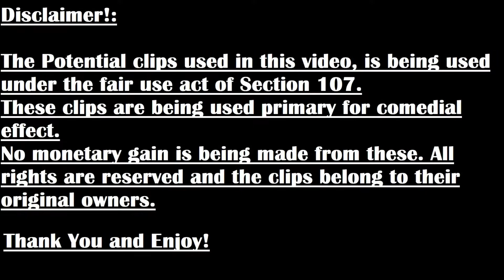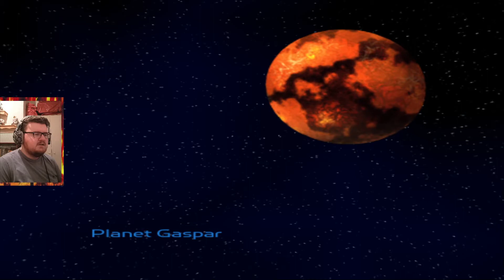Ratchet and Clank (PS2) Playthrough/Walkthrough Part 8: Tanks Alot!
Alright folks, here is the beginning of a grand adventure feating everyone's favourite Lombax and metal comrade. This series of games is a gem that is hidden amongst most of the popular titles, but still hold its own and continues to be a great world of wit and humor. Oh did I mention, that we can wield an arsenal of weapons of many shapes and many sizes. Pack your favourite weapons, holster your Wrench and grab your bolts! Let's go and kick fuzzy tail!

0:00 Disclaimer and Intro
0:16 Main Episode
32:18 Outro